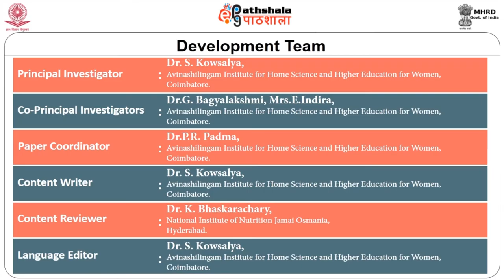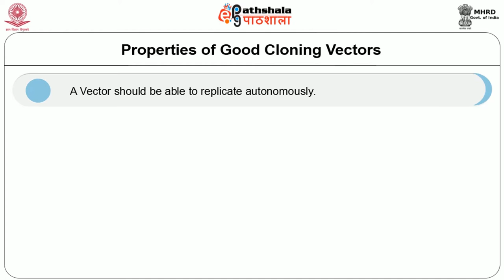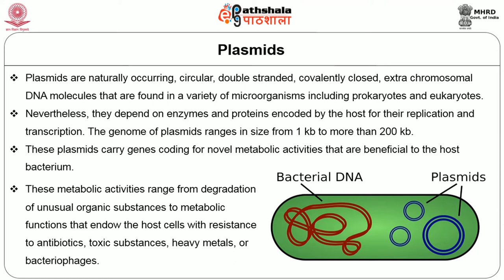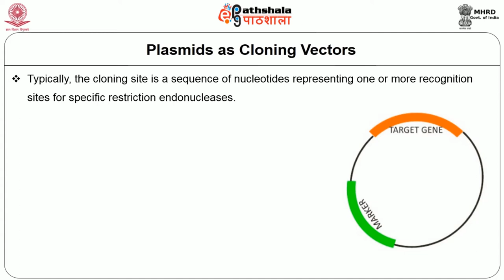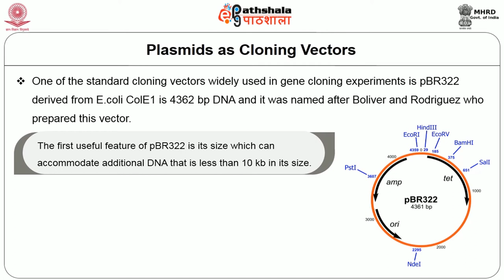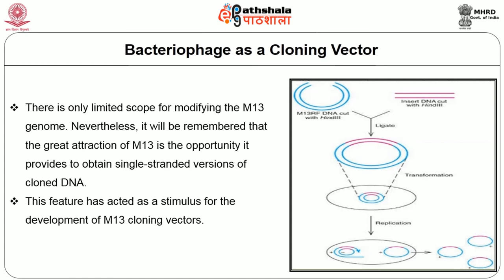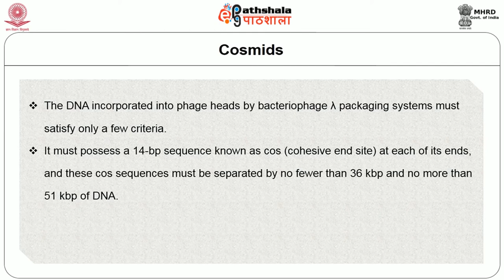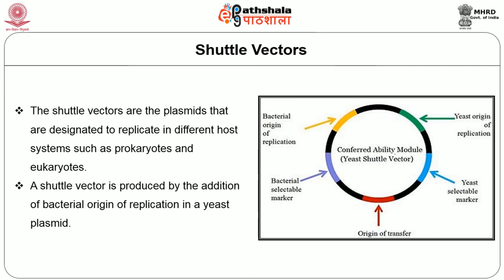Cloning vectors as tools of genetic engineering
Paper: Food Biotechnology